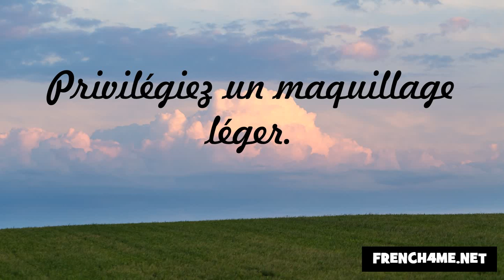J'apprends la politesse #143